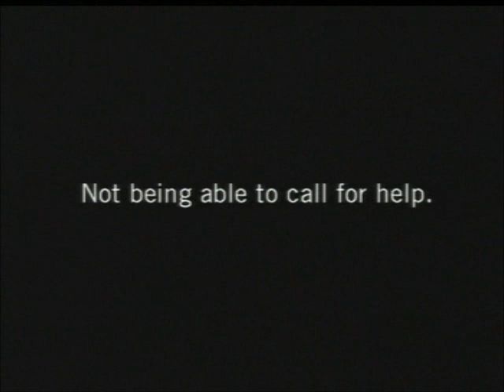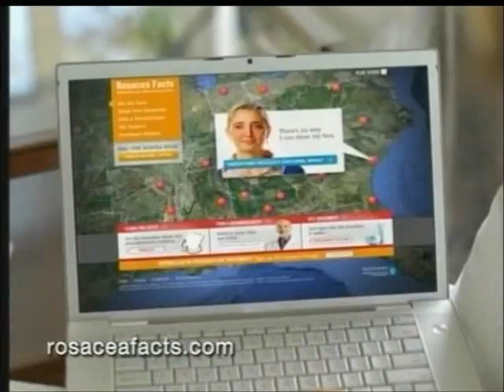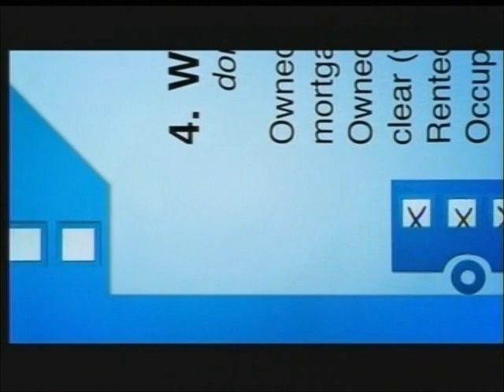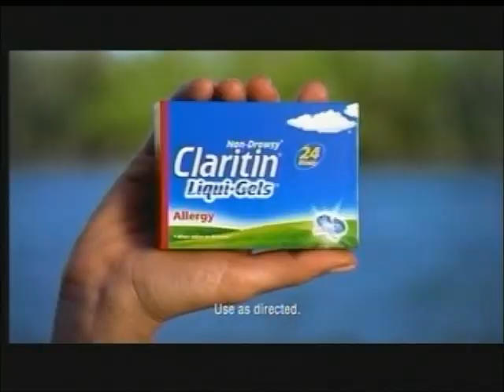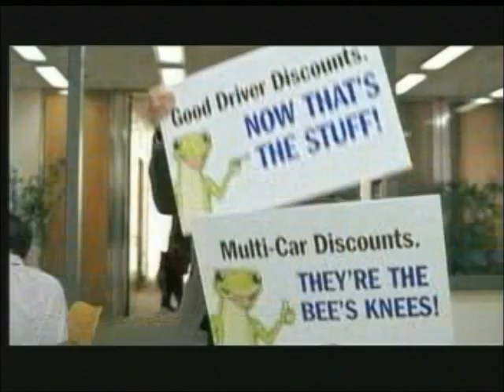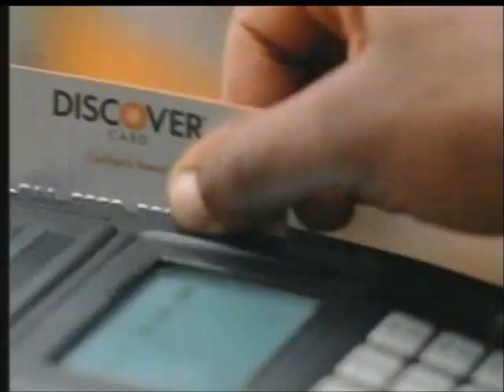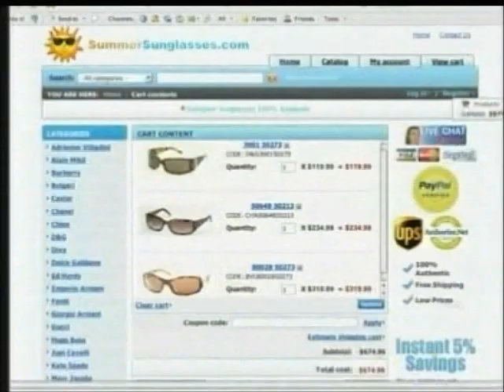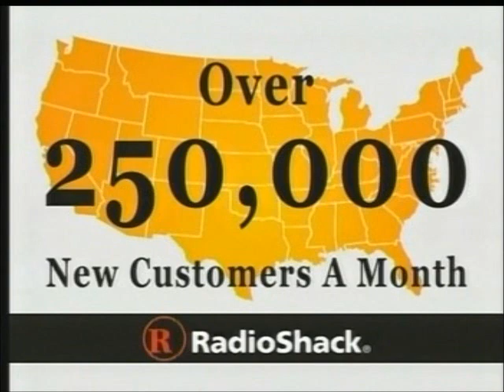4-12-2010 Commercials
-Walmart
-OnStar
-FreeScore.com (Ben Stein)
-MagicJack
-Future Earth: Addicted to Power promo
-Geico
-GoToMeeting
-The McVeigh Tapes promo
-The Kentucky Derby promo
-Discover
-Census 2010 PSA
-TruGreen
-Another MagicJack ad
-News update
-Chevrolet
-Staples
-American Express Delta Sky Miles
-Trilipix
-Another Chevrolet ad
-The McVeigh Tapes promo (again)
-Discover
-Lexus
-Census 2010 PSA (again)
-Breathe Right
-Farmers Insurance
-Oxi Clean (Anthony Sullivan)
-Future Earth: Addicted to Power promo (again)
-Volkswagen Tiguan
-Claritin Liqui-Gels
-Another Geico ad
-TruGreen (again)
-TD Ameritrade (Sam Waterston)
-MagicJack (again)
-Top Chef Masters promo
-Yoplait Light
-Future Earth: Addicted to Power promo (yet again)
-Walmart (again)
-Round-Up Extended Control
-National Flood Insurance Program
-Another Discover ad
-Smart Balance
-Another news update (with a brief network glitch)
-HD Vision Ultras
-M_S_N_B_C on SiriusXM (nowadays you can save your money and listen to it on radio.net for free)
-The McVeigh Tapes promo (yet again)
-Kellogg's Frosted Mini-Wheats
-Servpro
-Staples (again)
-Breathe Right (again)
-Nationwide Insurance
-DeVry University Keller Graduate School of Management
-MagicJack (again)
-The McVeigh Tapes promo (last time)
-Future Earth: Addicted to Power promo (last time)